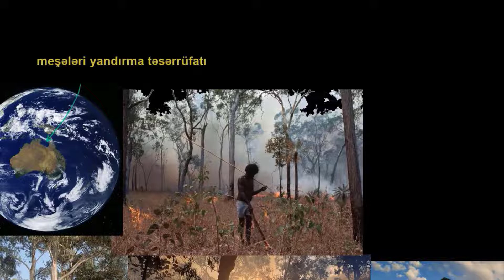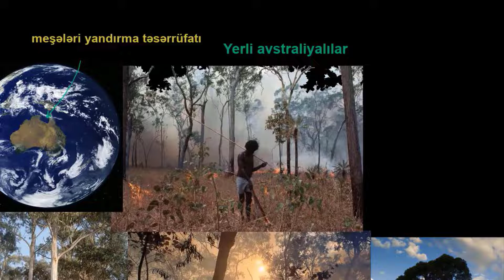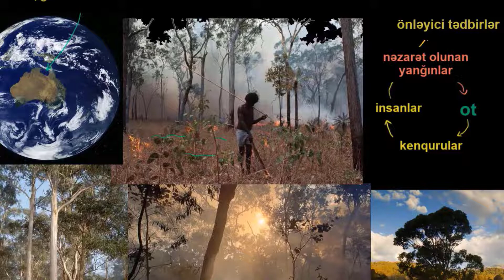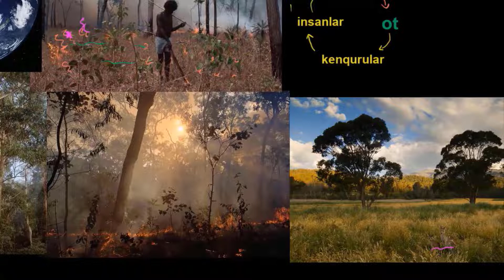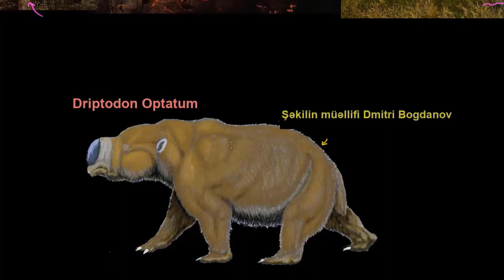Qədim Avstraliyada od akinçiliyi